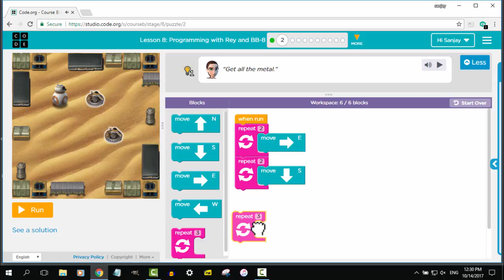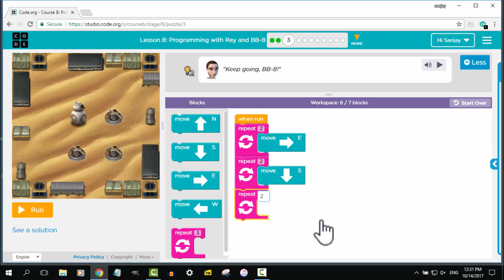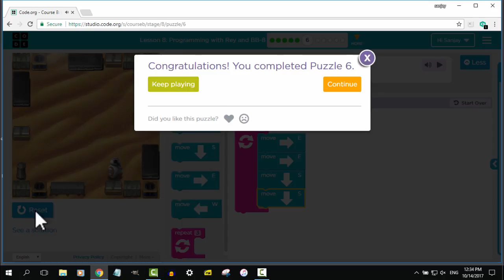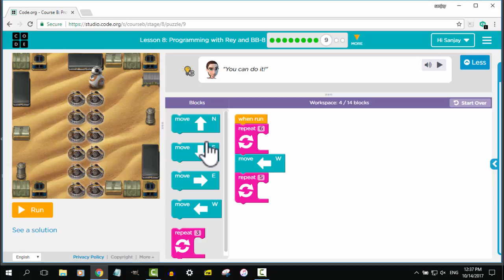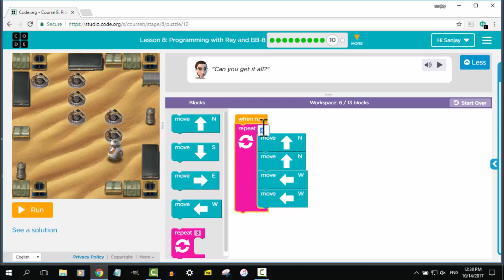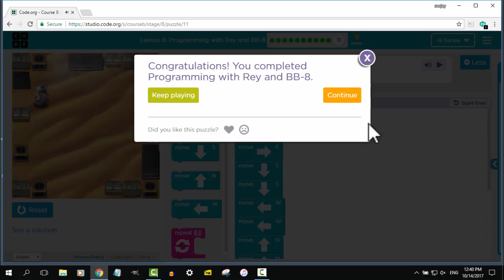Code Studio Course B Part III मराठी मध्ये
Code Studio Course B Lesson 8 मराठी मध्ये